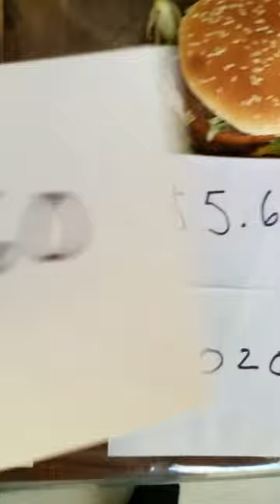How Inflation Works (Using Hot Dogs & Hamburgers)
In 1986 the CostCo hot dog costs $1.50 and in 2020 it costs $1.50 - an example of an item that hasn't been impacted by inflation. BUT, that isn't the case for our friend the Big Mac, which is up to $5.67 from $1.60 in 1986.